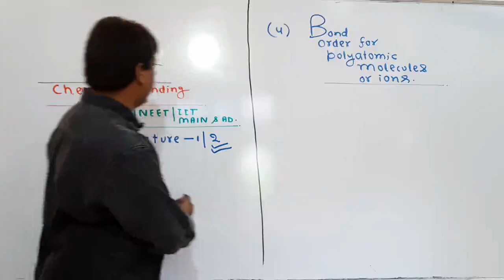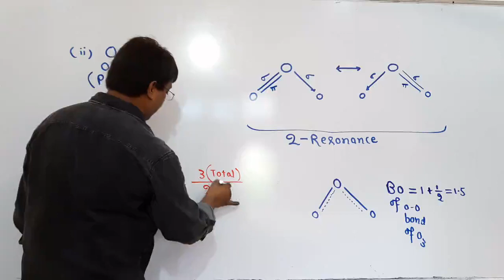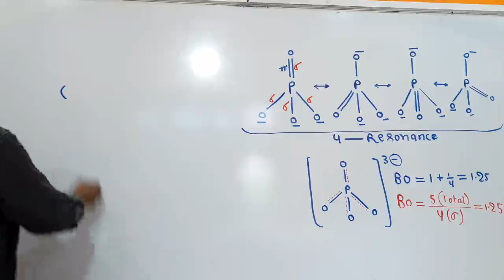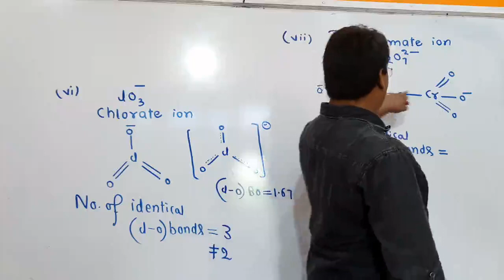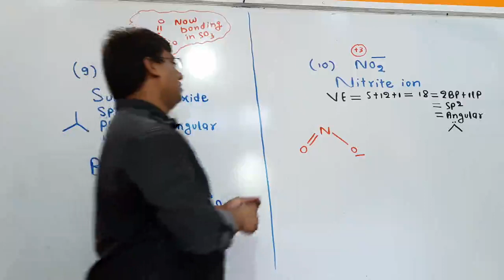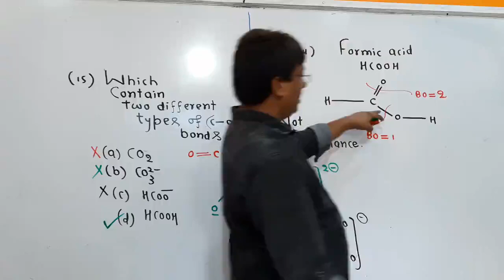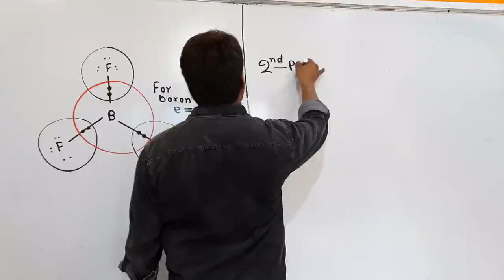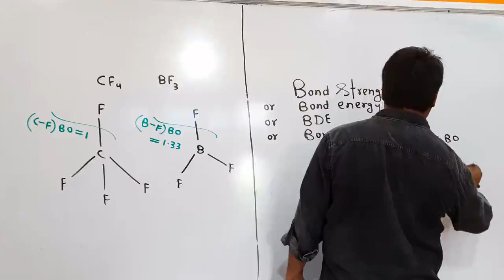Molecular Orbital Theory Lecture_2_Chemical Bonding _Chemistry_NCERT_NEET_IIT-JEE(Mains&Advance)